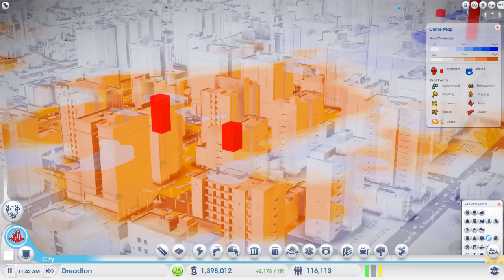SimCity - 'How Will Wright Play's The New SimCity'